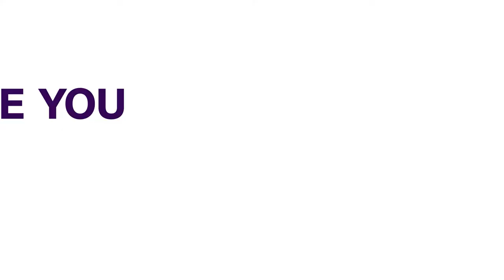More Than 20 Security Forces Killed In Maoist Attack In India | FOREIGN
At least twenty-two members of Indian security forces have been killed in a central Indian state by Maoist fighters, one of the bloodiest attack by the extreme left-wing insurgent groups this year.